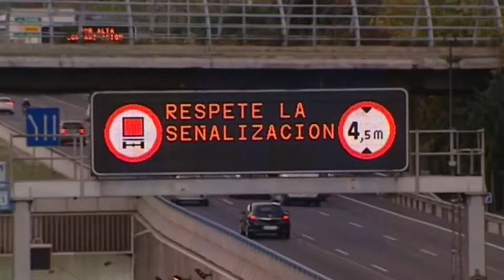La tierra también nos oye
Nos gustaría concienciar a la gente sobre lo que esta pasando. Todos juntos podríamos llegar a conseguir cambiar esta situación modificando nuestros peores hábitos . Tenemos que empezar a reflexionar sobre ello.

san jose hh carmelitas
Festival de Clipmetrajes de Manos Unidas